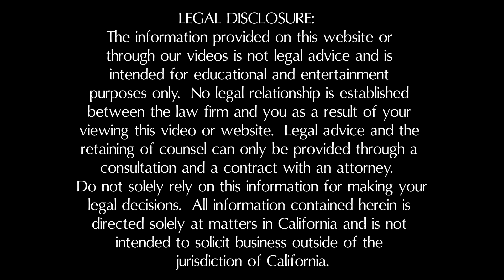What is the Burden of Proof in a Personal Injury Case?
Also known as preponderance of the evidence. How is the burden of proof proven in a personal injury case? In this video, personal injury trial lawyer David Ricks explains what the burden of proof is in a personal injury case and how you can it is proven in trial.

David H. Ricks provides legal services in the following personal injury practice areas: Car, Truck, Motorcycle, Pedestrian, and Cyclist Accident Cases

8600 Utica Ave., Suite 200